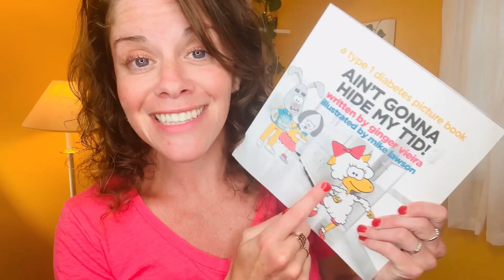While You Wait for a Cure || Diabetes Nerd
Waiting for a Cure? If Type 1 Diabetes is Never Cured...
Wishing and hoping for a cure for type 1 diabetes? Me, too.

Learn how to prevent lows during exercise
Teach kids how to live confidently with T1D

We want a cure for type 1 diabetes.

And researchers across the globe are working incredibly hard to develop safe and effective "functional" or true cures for T1D. Researchers are also developing ways to prevent the earlier stages of T1D from progressing to stage 3 — when you need daily insulin therapy. But it feels like the cure is taking forever.

In the meantime, we can't just hope it's coming soon. We have to learn how to live well with type 1 diabetes. We have to learn how to manage insulin and food and physical activity and blood sugar levels.

In this video, you'll learn what we need to do while we wait for a cure.